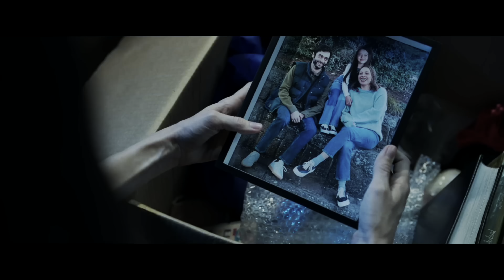M3gan trailer español latino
Trailer en HDR para dispositivos móviles y compatibles